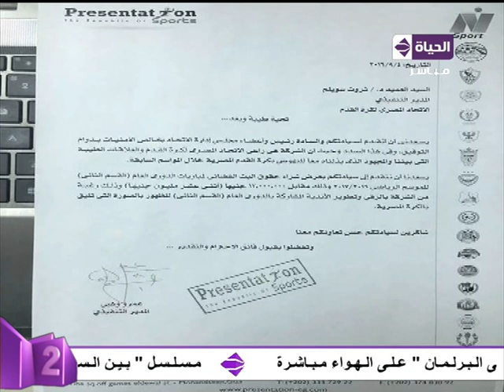الملاعب اليوم - رئيس شركة برزنتيشن " قدمنا عرض لاتحاد الكرة بـ 12 مليون لبث دوري الدرجة الثانية"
برنامج الملاعب اليوم ويتناوب على تقديمه كل من سيف زاهر و حازم إمام
تتضمن الحلقات متابعة لاستئناف الدورى العام لكرة القدم، وأخبار وتقارير عن كرة القدم العربية والأفريقية والدولية، حيث يستضيف البرنامج خلال حلقاته اليومية عدداً من خبراء ونجوم كرة القدم، لتحليل الأحداث الرياضية، كما يتضمن العديد من المداخلات التليفونية.